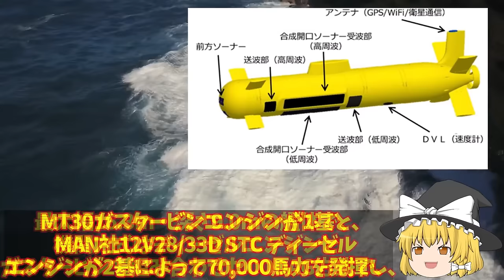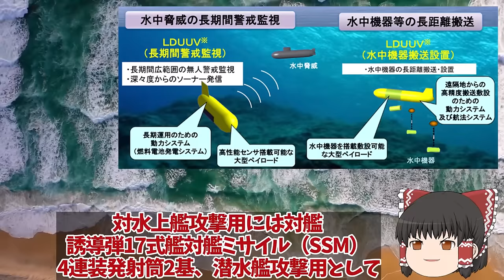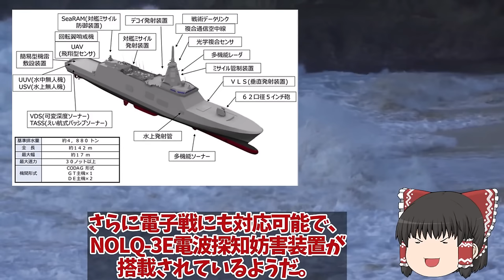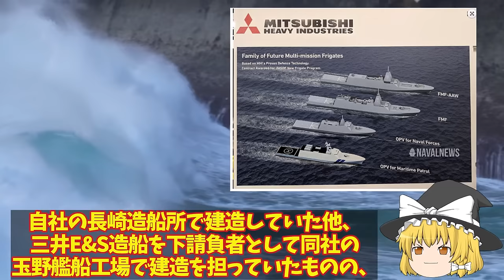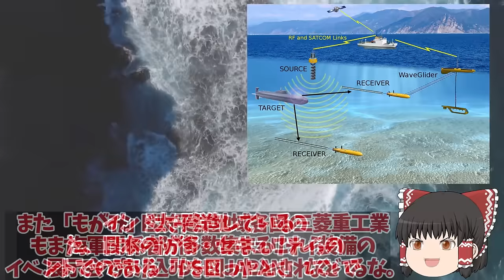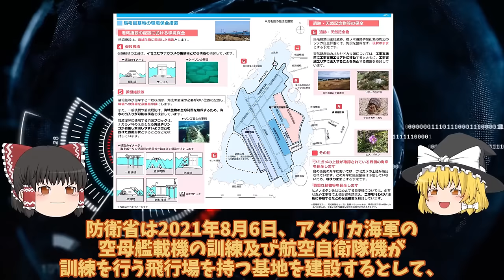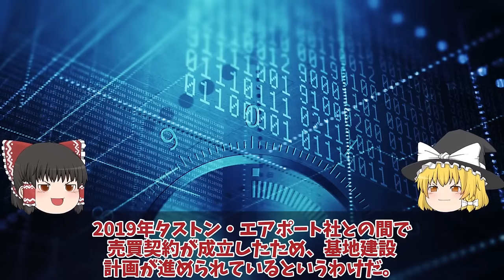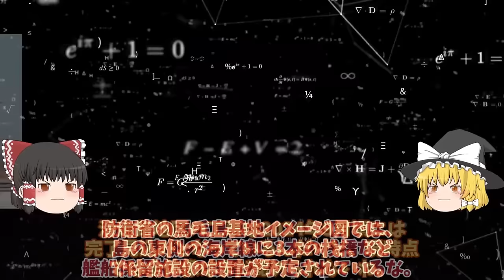【ゆっくり解説・軍事News】陸海空自最強 防衛省ガチで次期FFM悪魔的建造計画始動！海自FFM-AAWがついに豪州で出開始国連恐れる排水量48000トン142m【スペシャル・特集】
陸海空自最強 防衛省ガチで次期FFM悪魔的建造計画始動！海自FFM-AAWがついに豪州で出開始国連恐れる排水量48000トン142m【スペシャル・特集】

1防衛省ガチで次期FFM悪魔的建造計画始動！海自FFM-AAWがついに豪州でう出開始国連恐れる排水量48000トン142m巨大化？

2防衛省ついに馬毛島施設イメージ図公開！F35B訓練いずも・かが係留可能脅威の変貌で米空母係留でF35C訓練

3まさかの米国切り日本F3純国産開発も断念ロッキード社からの技術提供廃止！日英伊共同開発ですでに黄色信号点灯？